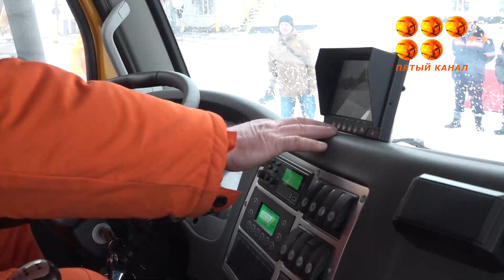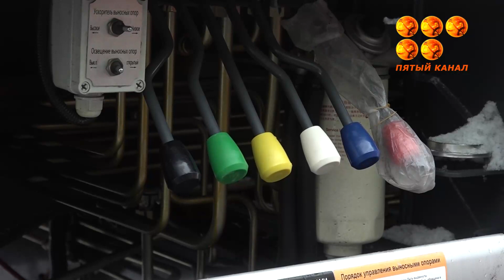Парк технологического транспорта обновляет АрселорМиттал Темиртау.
Три новых крана приобрели для ведения строительных, дорожных и других видов работ на предприятиях Угольного департамента. В марте ожидается еще поставка 6 новых самосвалов. Накануне в торжественной обстановке водителям вручили ключи от новых машин. Как это было, наблюдала наша съемочная группа.